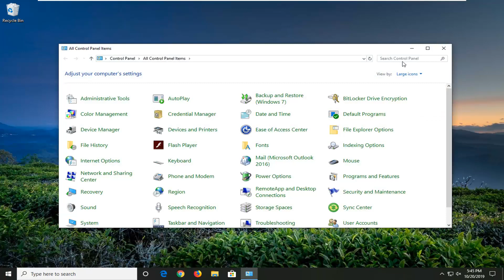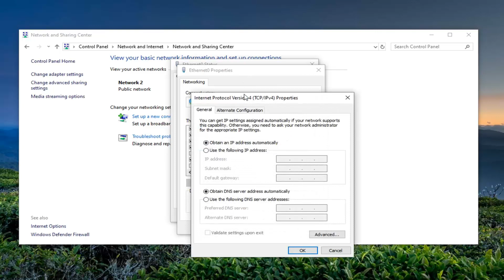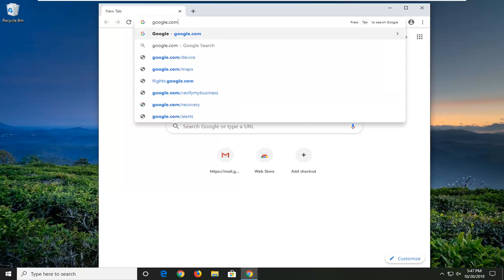How to Fix Webpage Not Available In Google Chrome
Issues addressed in this tutorial:
chrome this webpage is not available

This webpage is not available is one of the most irritating errors in Google Chrome that many internet users are encountering. When it occurs, you won’t be able to access the requested website or many other sites, depends on what the reason is.

This error can happen due to many reasons like typing a wrong website address, invalid cookies on your Google Chrome browser, DNS server issues or enable the proxy feature in Internet Options with a dead proxy.

One must admit, Google Chrome is one of the best web browsers available today with plenty of features and rich looking interface. With so many features, comes more bugs and problems. Recently we faced issues with passwords sync, blurry text and colour and DNS Probe Finished No Internet. Luckily we are able to solve most of the errors in Google Chrome. Recently we faced another problem – This webpage is not available error and we’re unable to access any website using Google Chrome.

To our surprise, internet is working fine on smartphones and other web browsers. Since the problem is only on Chrome, we tried many things to fix this webpage is not available error and succeeded.